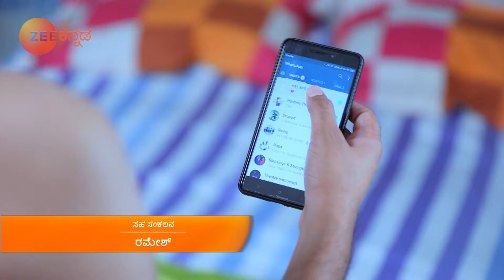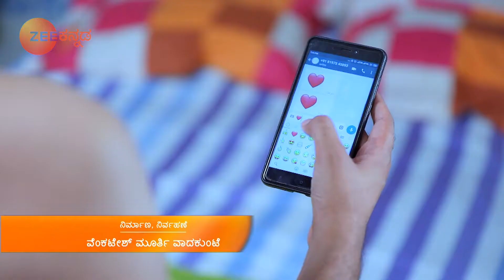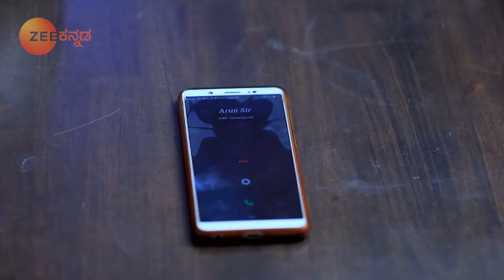Subbalakshmi Samsara - Full Episode - 573 - Deepa Bhaskar, Nihal, Bhavani Singh - Zee Kannada